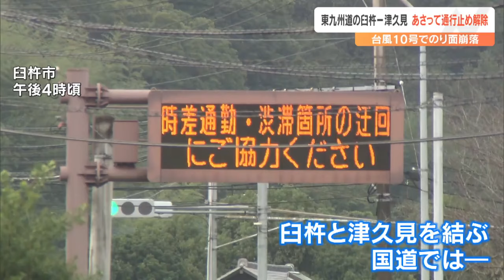東九州自動車道「全面通行止め」の臼杵IC～津久見IC間 10月23日解除へ 台風10号で被災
台風10号でのり面が崩落した東九州自動車道の大分県の臼杵IC・津久見IC間について、ネクスコN西日本はあさって23日、通行止めを解除する見通しを発表しました。